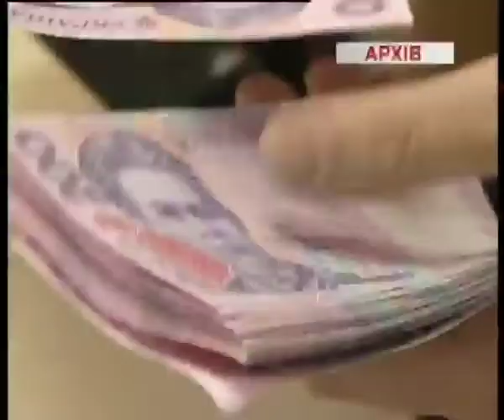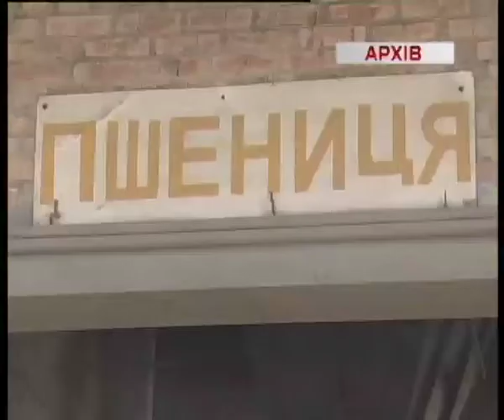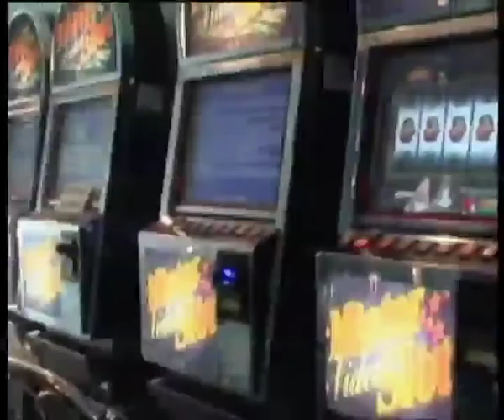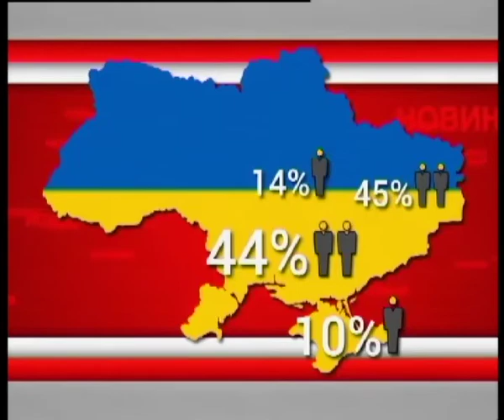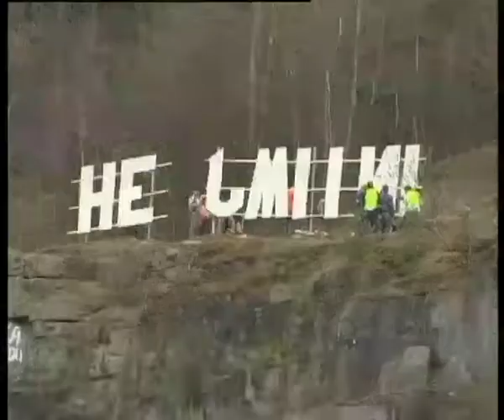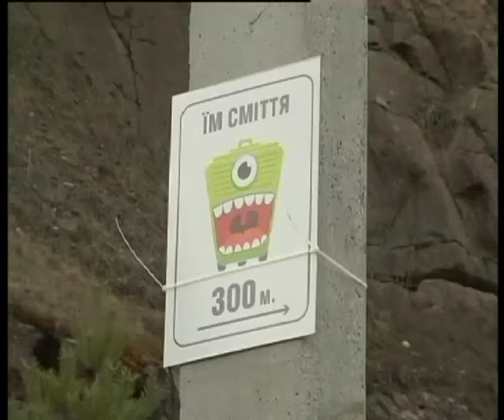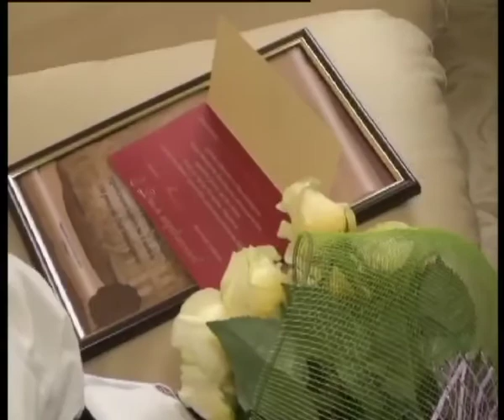Телеканал ВІТА новини 2014-04-07